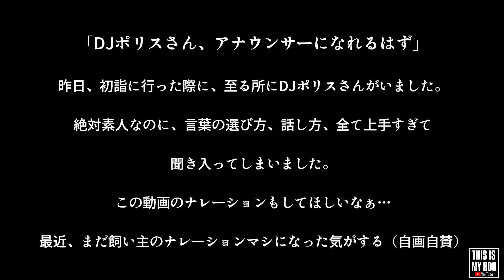【お年賀】初詣で買ったちゃんちゃんこをプレゼント！【豆柴とフレブルの日常】あ、鳥平にも行ったよ-NEW YEAR’S GIFT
渋めの2人が、家の中をちゃかちゃか歩き回っております。

【鳥平 詳細】

鳥平
東京都台東区浅草1-6-7

豆柴のぶぅちゃんとフレブルのぼくちゃんの日常の配信チャンネルです。
警戒心の強いツンデレ豆柴(ぶぅ♀3歳)とあっけらかんとしたフレブル(ぼく♀5ヶ月)。
全く性格の違う2人(2匹)の同棲生活がはじまりました。
最初は喧嘩ばかり...まぁ、そうなるよね。

毎日20:00-にvlogを配信しています。
※たまに、飼い主の「お出かけ」や「おうちごはん」も気まぐれで...

てけとーに、ゆるーい短編動画ですが、暇つぶしにどうぞ。

◯【豆柴とフレブルの日常】散歩が格段に楽になった！ほぼ、ぼくちゃんは追いかけっこ状態。

◯【豆柴とフレブルの日常】ぶぅちゃんに無視され続けても、何度もアタックするぼくちゃん